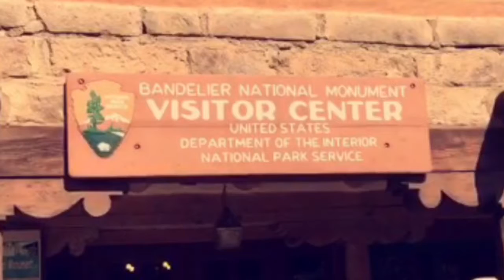Bandelier New Mexico - COOL!!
Recently we visited Santa Fe, NM and made a quick trip out to Bandelier National Monument. We parked in the nearby community, paid the vehicle fee of $20 and road the bus down in to the park.

We hiked back into Frijoles Canyon about 1.5mi and really enjoyed the walk and the flora and fauna.  Great trip and will visit again.